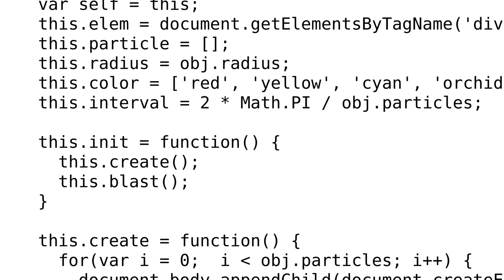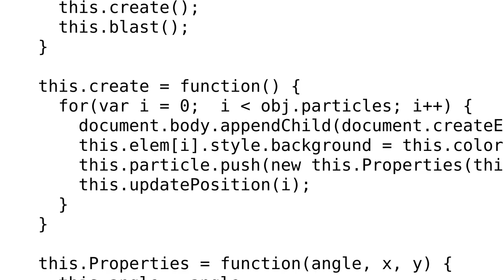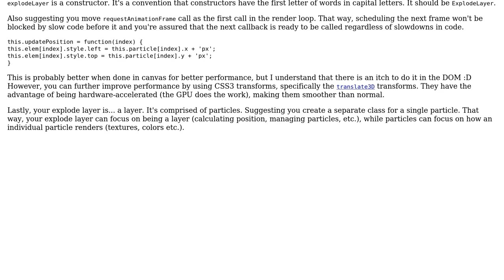Code Review: Explosion animation plugin for a game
With thanks & praise to God, and with thanks to the many people who have made this project possible! | Content (except music & images) licensed under CC BY-SA | Music | Images & others | With thanks to user Joseph user Asperger user 200_success and the Stack Exchange Network Trademarks are property of their respective owners. You are responsible for your own actions.